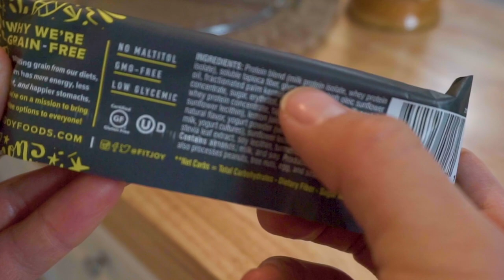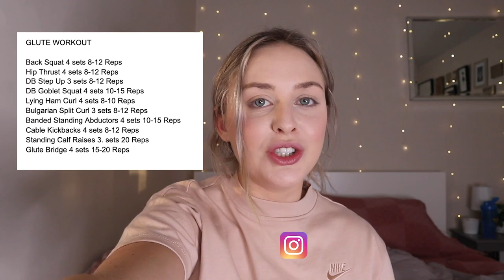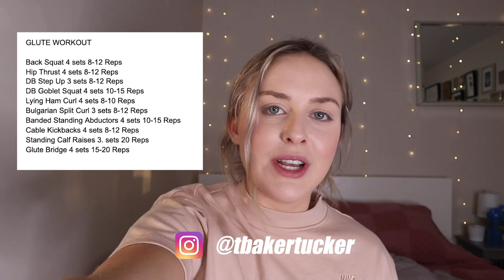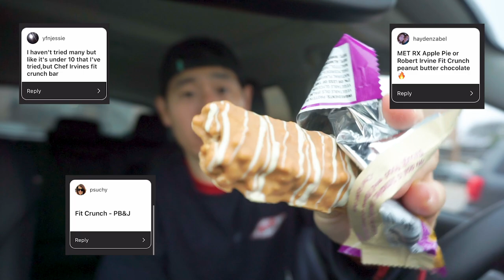I Only Ate Protein Bars for 24 Hours + Protein Bar Recipe + GLUTE WORKOUT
We’re tackling protein bars for the next 24 hours and showing you an easy protein bar homemade. We’re tackling the protein bars from A-Z and seeing how far we can get in the alphabet...i just might get schooled. And we can't forget a dedicated glute workout by Taylor Baker-Tucker. Stick with me on this adventure!

PIZZA KNEE SLEEVES
AKLIVITY TEES

Sony A6000
Gorilla Tripod
Blue Yeti USB Mic

Homemade Protein Bar Recipe
120g pb powder
63g whey protein
150g SF maple syrup
50g honey

1. Mix all dry ingredients together first
2. Heat honey from 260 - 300 degrees Fahrenheit. The higher temp will result in a firmer bar. You can also adjust the maple syrup and honey ratio to be 1:1 for a firmer bar as well. Just know theres going to be more calories. Use stove top to heat honey.
3. Mix all ingredients - be patient it will get sticky. You can use non stick spray on your hands/fingers to help with molding the mixture.
4. Freeze for an hour or two.
5. Enjoy

Note: I’ve used this recipe for years since IMO syrups are a hit or miss with my stomach. There’s a lot of room for experimenting. Keep me posted on your creations!

Head on over to my instagram @its.me.jason.alexander
Winners will be announced one week from the drop of this video (2/4) on my instagram and on the next Youtube video. Good Luck!